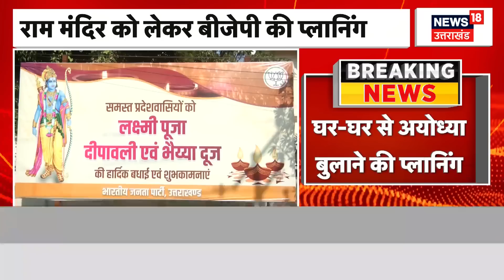Uttarakhand Tunnel Accident Updates:नई मशीन से बोरिंग का काम शुरू।Uttarkashi।Latest।Breaking News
Uttarakhand Tunnel Accident Updates: Delhi से Site पर पहुंची अमेरिकन ऑगर मशीन...नई मशीन से बोरिंग का काम हुआ शुरू...